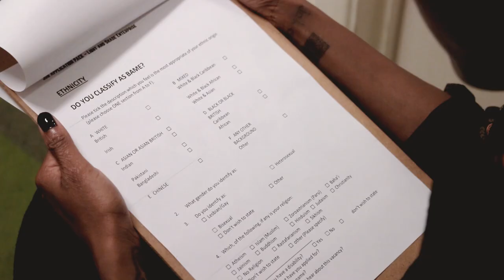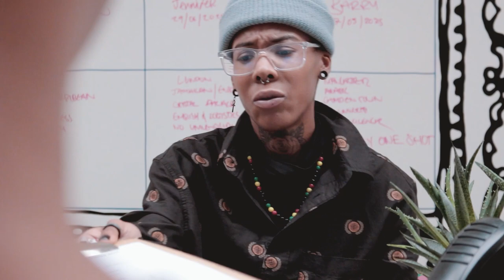No Box No Label: Light & Shade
Welcome to the interactive film from No Box No Label, a campaign by Members from Cardboard Citizens. In association with Highrise Theatre